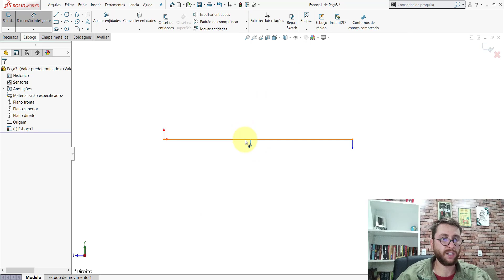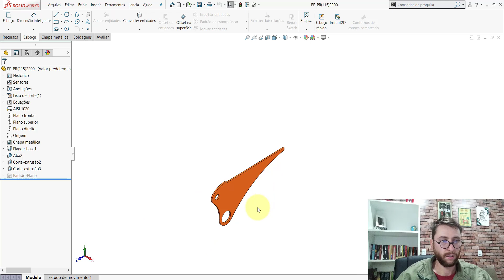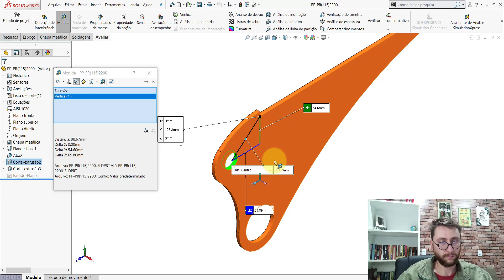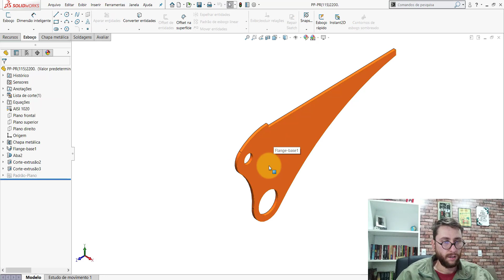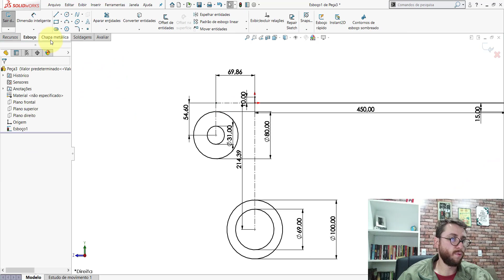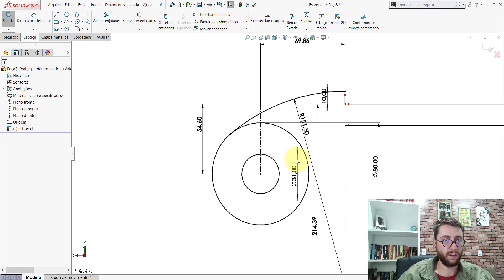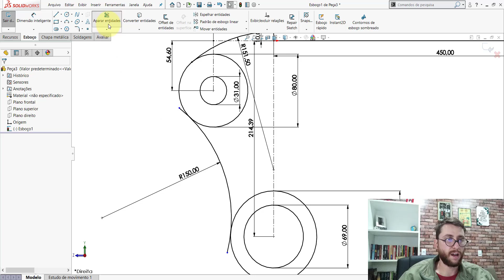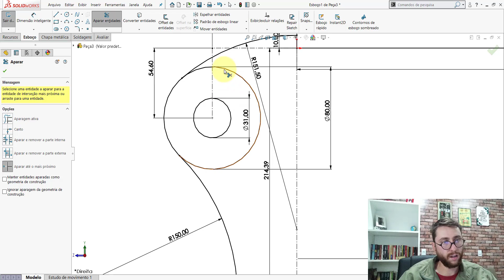SOLIDWORKS | EXERCÍCIO 183 - CHAPA CORTADA DE 564x275x7,94mm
Nesta aula mostro como modelar uma chapa cortada de 564x275mm.